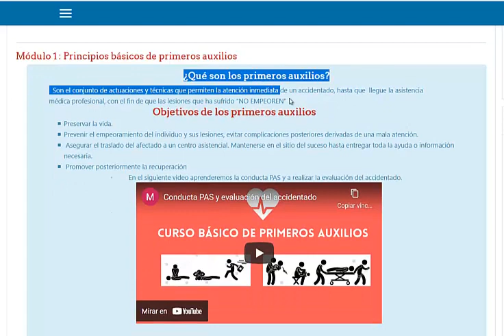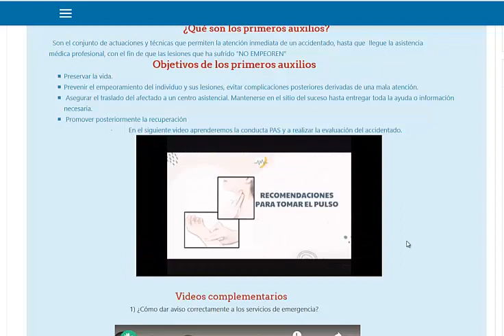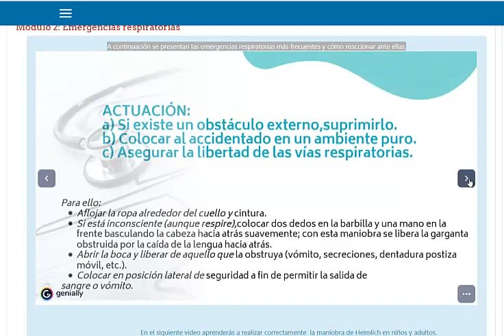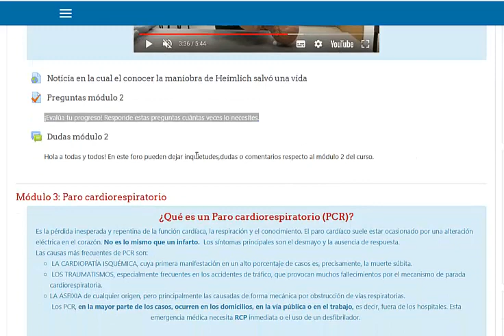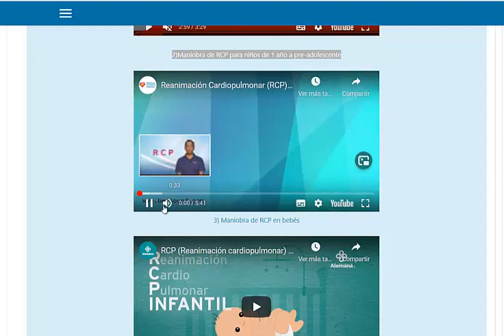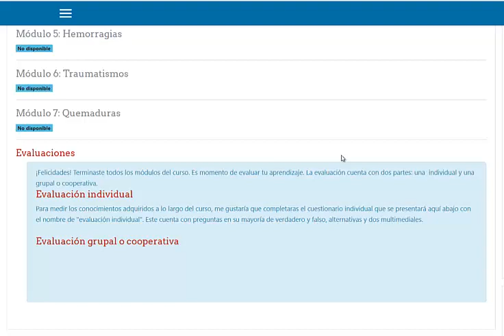Curso Basico de Primeros Auxilios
El curso tiene por finalidad adquirir los conocimientos básicos y generales en primeros auxilios, para que cualquier persona se encuentre en condiciones de adoptar medidas inmediatas al producirse un accidente u otro tipo de emergencia médica, con la finalidad de atenderlas hasta que llegue la ayuda profesional.